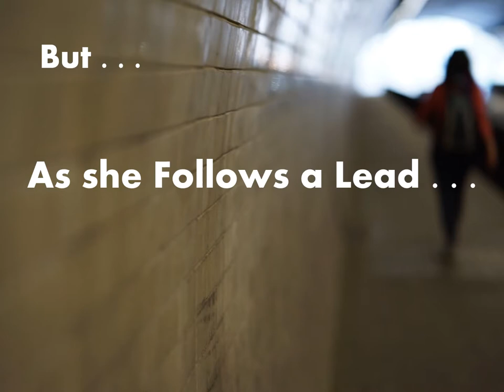Fatal Legislation trailer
Fatal Legislation is a Karina Cardinal Mystery, Book 2